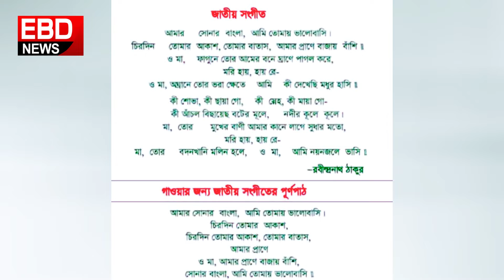বাংলাদেশের জাতীয় সংগীত কি আসলেই পরিবর্তন করা হবে | Religious Affairs Adviser AFM Khalid Hossain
বাংলাদেশের জাতীয় সংগীত কি আসলেই পরিবর্তন করা হবে
"EBD News HD ইবিডি নিউজ" is one of the most popular bangla news related youtube channel in Bangladesh . We work very hard from year 2017 to find true news for you. we also help the poor pepole from this youtube channel money. Thanks.